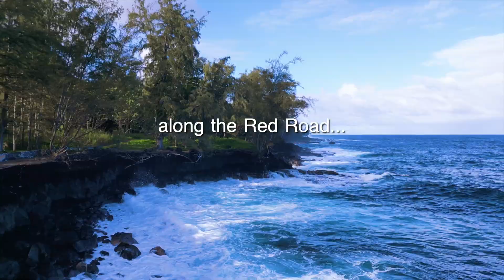Most EPIC place to play pickleball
Just off the Red Road in the lower Puna district of Big Island, Hawaii. It's not the flattest or smoothest court surface, and sometimes the ocean breeze is a little much. but dang! This is the most amazing place you'll ever play pickleball.